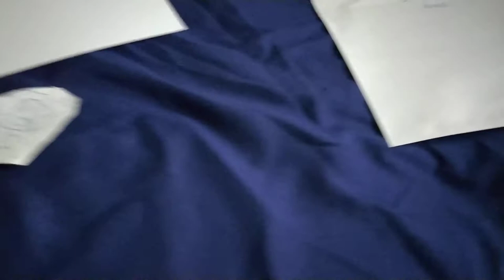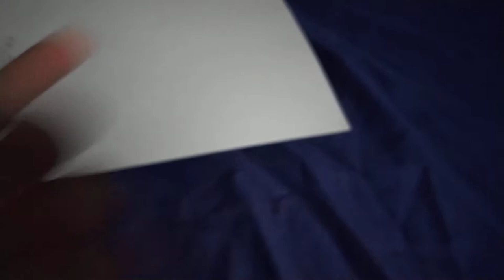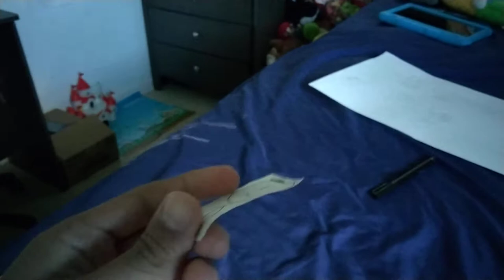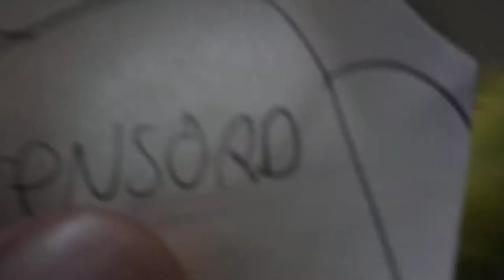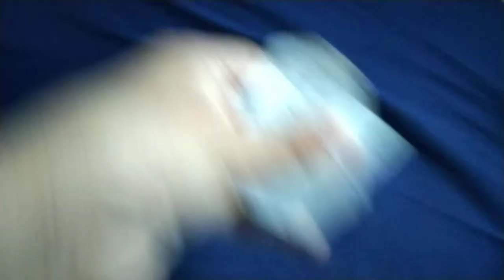The Adrian Show Reboot S4E2 Nude Business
Crazy Coco And The Boss go out naked